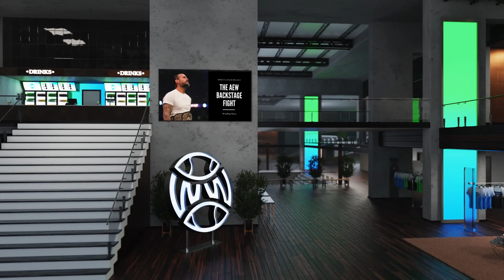Brock Lesnar’s MASSIVE Last Match! Sasha Banks and Bayley REUNITE! CM Punk GONE Forever From AEW!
Brock Lesnar last appeared for WWE at Summerslam and every time Brock Lesnar has a match, no one knows if it’ll be his final match. A lot of fans thought Wrestlemania 38 was Brock Lesnar’s last match and then Brock Lesnar came back for Summerslam. Brock Lesnar is currently being advertised for Royal Rumble and Wrestlemania, making fans wonder if Brock Lesnar will have another last run. One name that’s being thrown around as an opponent for Brock Lesnar is Big E. Brock Lesnar vs Big E could be huge with the added narrative that Big E would be getting back at Brock Lesnar for what Brock Lesnar did to Kofi Kingston’s WWE title reign, it’ll also be a great match for Big E to shine in his return, post neck injury. Sasha Banks, Naomi, and Bayley reunited in New York’s Yankee Stadium this week, so we’ll see what Sasha Banks and Bayley were up to. AEW were in headlines this week for a massive backstage fight between CM Punk, Kenny Omega, The Young Bucks, and more. Everyone involved in the AEW fight has been suspended indefinitely and stripped of their titles. It’s even reported that CM Punk suffered injuries that will take up to 8 months to recover from and fans are now asking the question on if CM Punk could be fully done and gone from AEW after this situation.

0:00 Intro
0:29 CM Punk stripped of AEW world title
4:39 Sasha Banks and Bayley reunite at Yankee Stadium
5:42 Brock Lesnar big last WWE match?

About WrestlingWorldCC:
Covering the latest wrestling news and storylines in pro wrestling, WrestlingWorldCC provides daily video coverage on all things wrestling. Each day we will go over the hottest wrestling related topics from WWE, AEW, Impact Wrestling and more wrestling companies. We'll provide insight and a deeper look at the latest WWE news, WWE rumors, Wrestling News, Wrestling Rumors, Storylines, and all things pro wrestling.